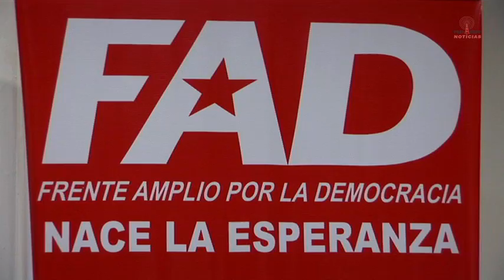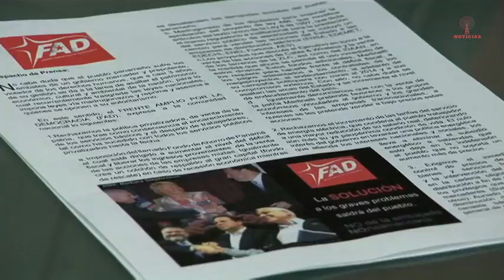Frenadeso Noticias 16 de Junio 2012.mp4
FAD llama a Concentración en Asamblea de Diputados, 4:00 p.m., lunes 18 de junio, ir vestido de rojo (Marea Roja). Encuentro de Dirigentes, martes 19 de junio, 5:00 p.m., Hotel Soloy.

El Dr. Fernando Cebamanos y la profesora Maribel Gordón, Presidente y Viceporesidenta del FAD, respectivamente, en conferencia de prensa, se pronunciaron sobre la grave crisis nacional y llamaron a una Marea Roja este lunes 18 de junio, a las 4:00 p.m. en la Asamblea Nacional de Diputados.